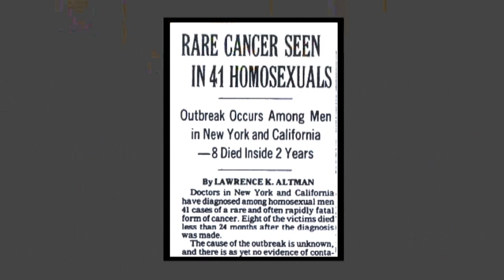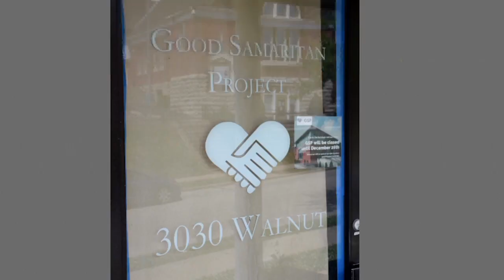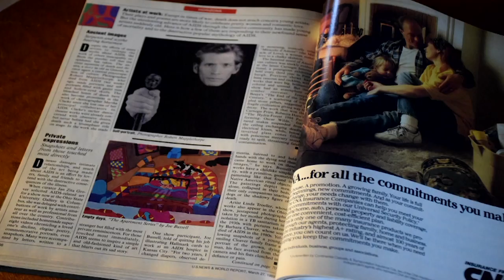Joe Bussell Discusses His Art Series: The Apartment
Joe Bussell created a series of paintings named "The Apartment" incorporating stories he heard while working at the AIDS hospice in Kansas City, Missouri. He is participating in the InterUrban ArtHouse's virtual show: "Exhibition: the Queer Experience" during Pride Month.